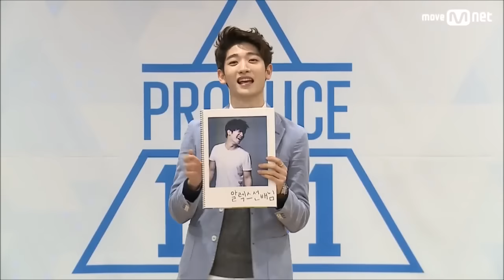[PRODUCE 101 S2] SINGERS compilation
Contestants:
0:00 | Ahn Hyungseop
0:07 | Jeong Sewoon
0:30 | Jeong Sihyun
0:38 | Kim Yongguk
0:46 | Joo Jinwoo
1:10 | Kim Chanyul
1:28 | Kim Jaehan
1:51 | Kim Sihyun
1:58 | Kim Samuel
2:03 | Kim Yongjin
2:15 | Lee Gunhee
2:23 | Lee Gwanghyun
2:29 | Yoo Jinwon
2:46 | Yoon Jisung
3:08 | Choi Jaewoo
4:03 | Jo Jinhyung
4:13 | Choi Seunghyeok
4:30 | Ha Seungwoon
4:48 | Jeong Joongji
5:12 | Hwang Minhyun
5:29 | Joo Wontak
6:03 | Kang Dongho
6:36 | Kim Seongree
6:57 | Kim Donghyun
7:12 | Park Heeseok
7:22 | Yoo Kyungmok
7:56 | Seo Seunghyuk
8:11 | Park Woodam
8:43 | Hong Eunki
8:51 | Kim Jaehwan
9:32 | Kim Chan
10:02 |  Choi Dongha
10:19 | Jeong Dongsoo
10:34 | Yoo Heesung
11:06 | Yoon Heeseok
11:27 | Wang Minhyuk
12:02 | Yoon Yongbin
12:23 | Lee Woojin
12:36 | Choi Hodan
12:47 | Choi Minki

Credits:
Mnet Official
MBCkpop